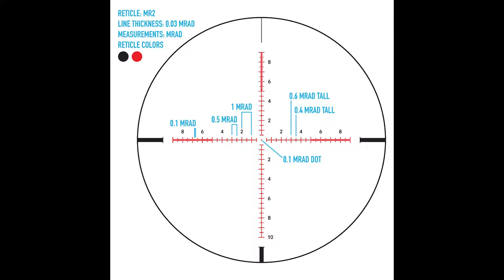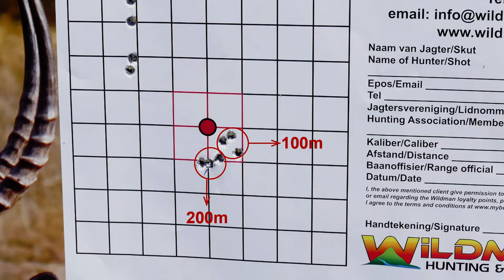Sako & Sightmark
Wildland toets die Sako geweer toegerus met 'n Sightmark Citadel 3-18x50mm MR2 teleskoop